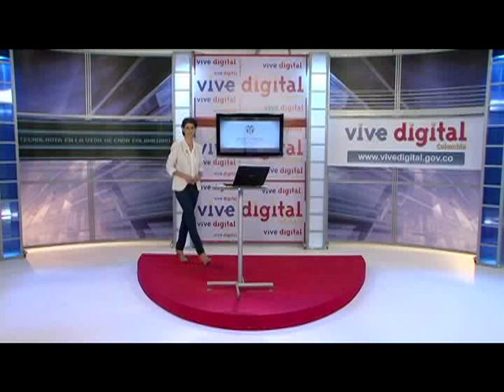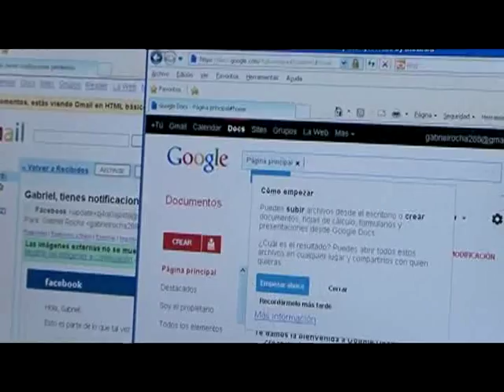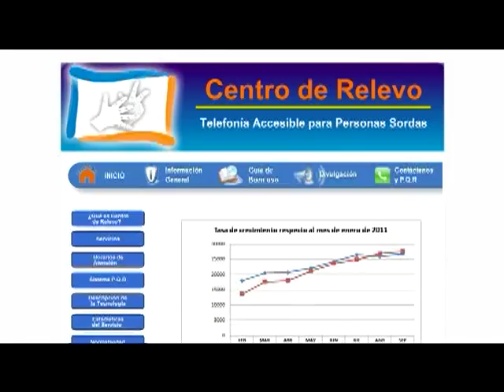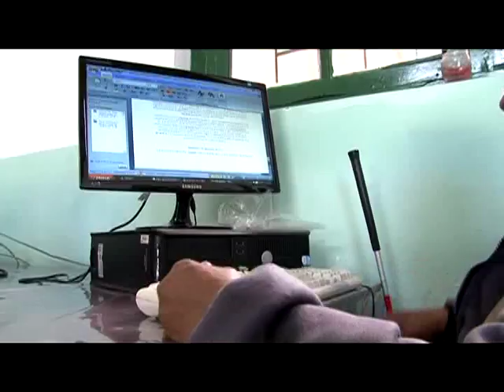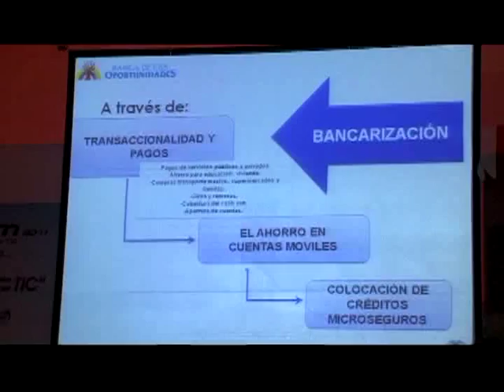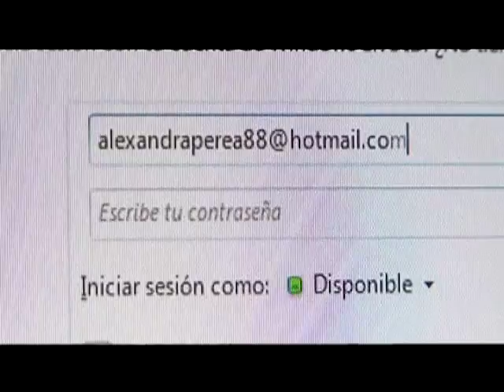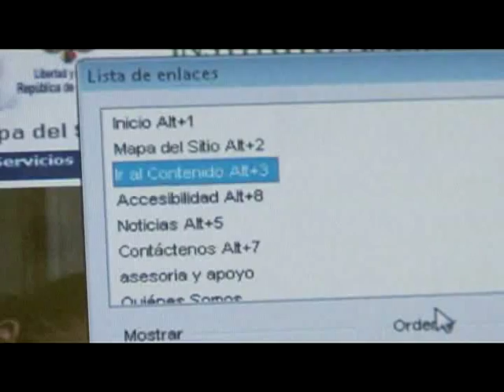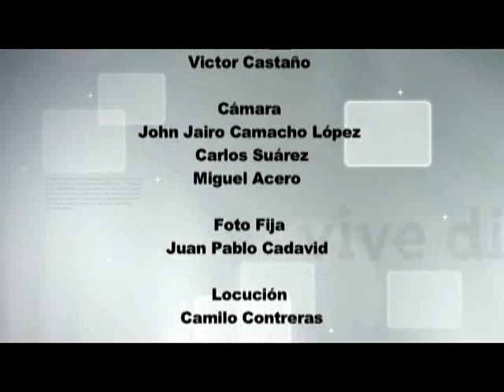Vive Digital TV - Las TIC al servicio de las personas con discapacidad.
El programa 'Vive Digital' del Ministerio de Tecnologías de la Información y las Comunicaciones se transmite todos los sábados de 7:30 a 8:00 pm por el Canal Institucional.
Emisión: Octubre 22 de 2011.

A través del programa "Conectando Sentidos" de la Dirección de Apropiación de TIC, las personas con discapacidad en Colombia cuentan con aulas tecnológicas donde a través del uso de tecnologías acceden a la información e interactúan con otras personas.

Los titulares para este programa de televisión 'Vive Digital' son:

· Nuevas tecnologías de la información y las comunicaciones al servicio de las personas con discapacidad.

· Familias de estratos 1 y 2 serán beneficiadas con el programa "240 mil hogares digitales", las cuales tendrán acceso a Internet gracias al programa Compartel

Según la organización mundial de la salud, más de mil millones de personas en todo el mundo tienen alguna forma de discapacidad. Es por esto que el Ministerio TIC a través del programa "Conectando Sentidos", ha dispuesto aulas tecnológicas para que las personas con algún tipo de discapacidad puedan hacer usos de las nuevas herramientas tecnológicas.